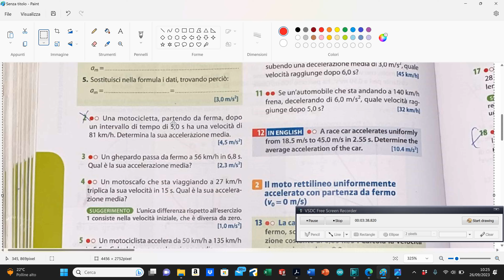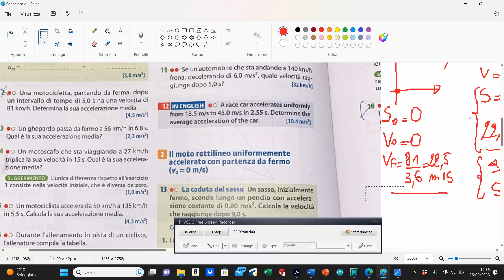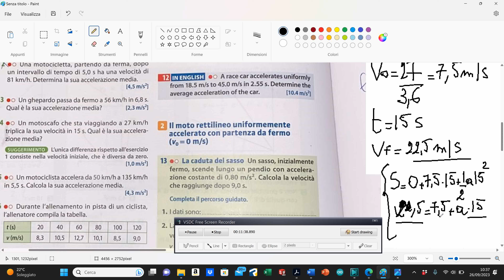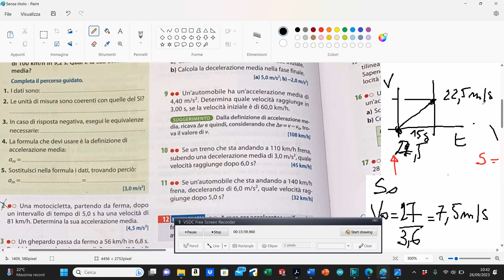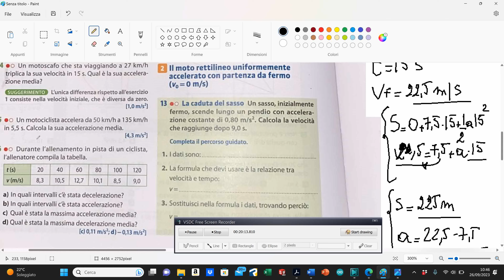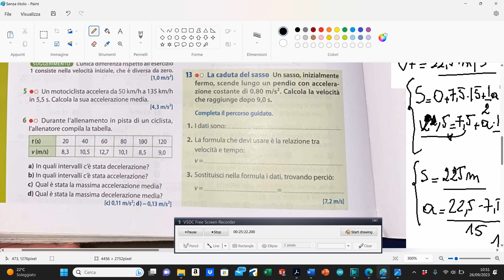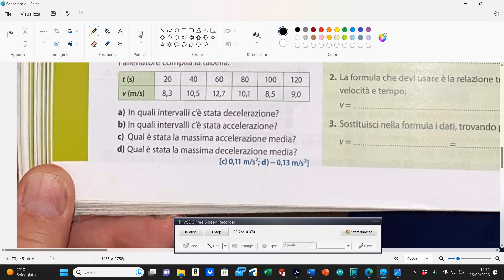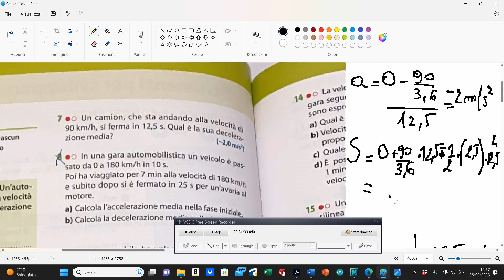ESERCIZI CINEMATICA PUNTO MATERIALE MOTO UNIFORMEMETE ACCELERATO 4 LEZIONE